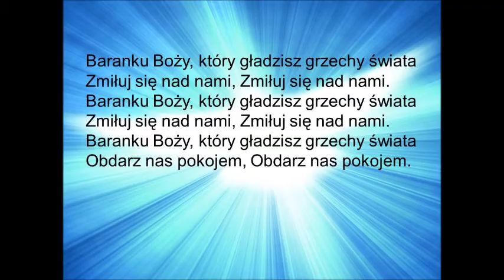Baranku Bozy D sc + pogl cover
Baranku Boży, który gładzisz grzechy świata           D G h e A
Zmiłuj się nad nami        G A G D
Baranku Boży, który gładzisz grzechy świata
Zmiłuj się nad nami
Obdarz nas pokojem